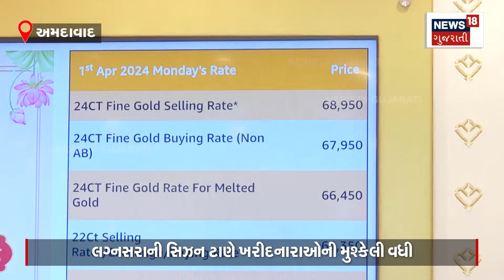Ahmedabad News : સોનું ખરીદવા જવાનો વિચાર માંડી વાળજો, અમદાવાદમાં 71 હજારને પાર | Gold Price |News18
Abandon the idea of going to buy gold, cross 71 thousand in Ahmedabad. Title: Wedding Season First Fire in Gold Prices, Know the Rats of Ahmedabad

સોનું ખરીદવા જવાનો વિચાર માંડી વાળજો, અમદાવાદમાં 71 હજારને પાર. ટાઈટલ: લગ્નની સિઝન પહેલો સોનાના ભાવમાં ભડકો, જાણો અમદાવાદના રૅટ. N18V